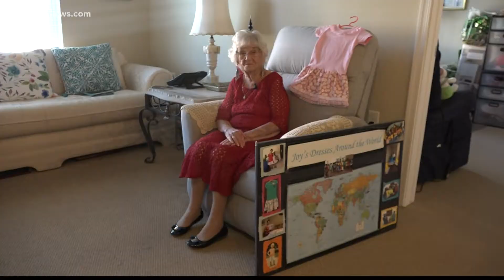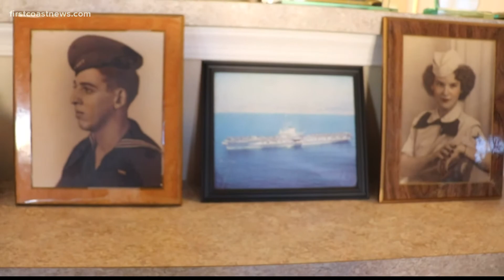98-year-old Navy veteran shares her stories of serving in WWII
Joy Casino's biggest obstacle joining the Navy was her small size, but like all the problems that came her way, she had a solution.